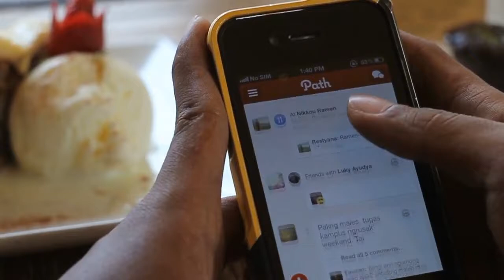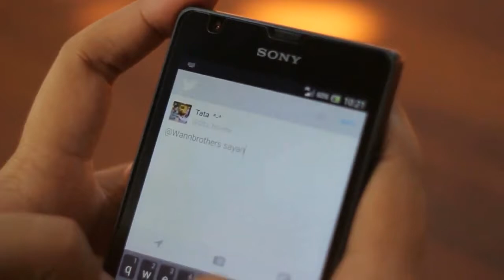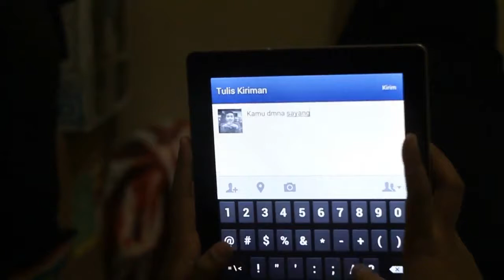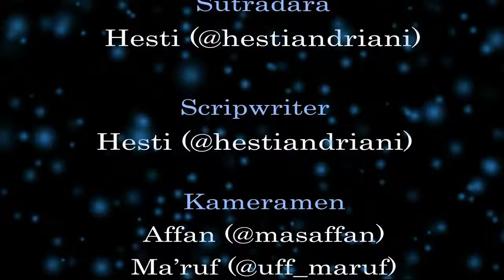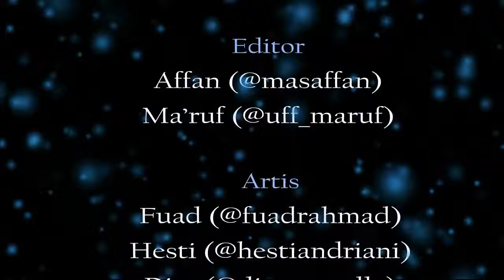FIXLENS Episode 1 - Social Media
membahas perilaku beberapa orang yang setiap waktu selalu menggunakan hp/gadgetnya untuk ber-social media.